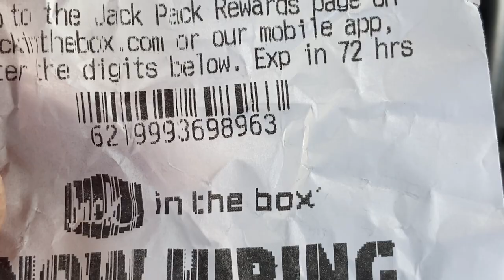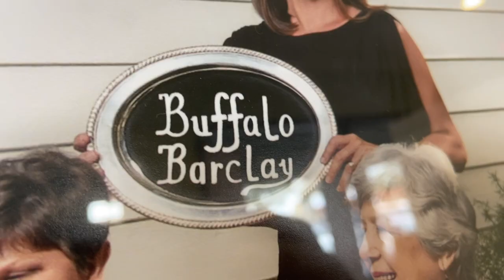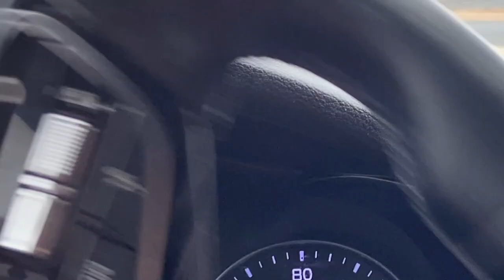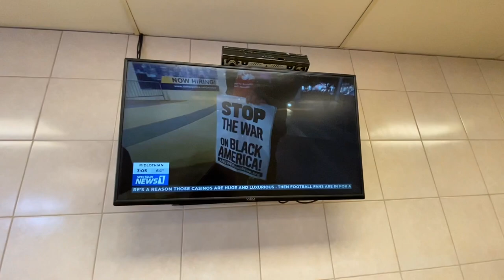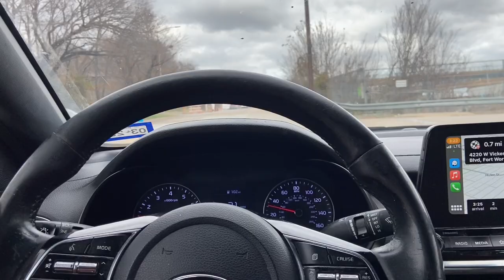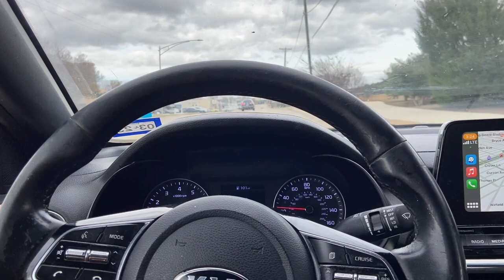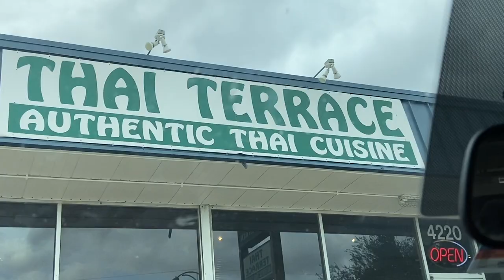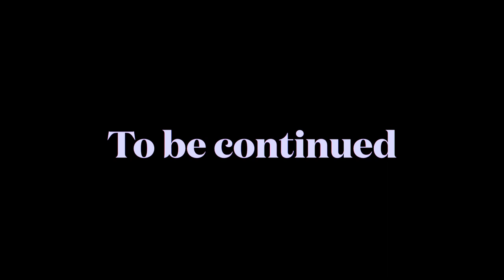Chicken Salad Chick / Thai Terrace RUNNER DELIVERY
YouTube Cole Spivey

Want a cool personalized video?

At CAMEO request a personalized VIDEO MESSAGE
Cole Spivey

ATTENTION to all CHANNEL SUPPORTERS.
We are currently asking for funding from any Channel Supporters out there. If you are a Channel Supporter for YouTube and want to donate, you can help the videoarts by giving to our PayPal.

ATTENTION PRODUCERS
You may give as little as

Donations are welcomed under Cole Spivey Facebook page and messenger as well.
My Facebook page has a black and white headshot photo as a personal identifier and profile icon. This photo is copyrighted and is my actual actor headshot from when I was in Hollywood 2001.
Please friend me and message me through Facebook messenger for details.

BECOME A CHANNEL SUPPORTER for Cole Spivey’s YouTube channel by simply donating to our PayPal.

Donations using Facebook for giving to Cole Spivey’s channel are now welcomed. Please use Cole Spivey’s FB messenger, all payments can be accepted at;

PSS
(I will respond to comments by email or in the comment section)

For any Hollywood Movie Producers seeking talent you may access
Cole Spivey’s IMDB for my actor’s profile is
I was trained at The Actors Studio Drama School in New York City at The New School University

Also, wishlist includes the
Canon PowerShot G7 X Mark II
& GoPro Hero11

Thanks y’all,
The Cole and Linda Spivey filmmaker band
p.s.
Aka LcSbanD (lindaandcolefilmmakerband) Also, LISTEN on Drooble.com. We are on Drooble under Cole Spivey. The Cole and Linda Spivey band.
Please search Cole Spivey on Drooble in order to find the band. We are listed under Cole Spivey.

Bandcamp at
Thecoleandlindafilmmakerband

p.s.s.

Read my fictional stories on Fictionpress.com and Fanfiction.net under my writer pen name, Ash Cole.

Attention Literature readers.
I am a Self published author at Fictionpress.com and Fanfiction.net under the author Ash Cole.
SEARCH under author, Ash Cole on Fictionpress.com

For Movie Review shows /
Movie review rating scale for Cole and Linda are ranked with stars…
( highest rating)

Mr. and Mrs. Cole and Linda Spivey

Music
(introduction music for various current and previous vlogs)
Song, My Song 37c
Artist, Cole Spivey
Song; My Song 37a
Artist; Cole Spivey
Song; My Song 36
Artist; Cole Spivey
Song; My song 30
Artist; Cole Spivey
Song; My song 26
Artist; Cole Spivey
Song; My Song 24
Artist; Cole Spivey

Song; “Keep the Cat Ball generation” (written for our PSS vlog show)
Artist; The Cole and Linda Spivey filmmaker band (aka The Cole and Linda band or cLSbanD or Cole Spivey)
Published on Drooble and Bandcamp as thecoleandlindafilmakerband
Song; “Waiting room”
Artist; Fugazi
Album; 13 Songs (1989) Dishcord
(Cover of an Elliott Smith song from XO album)